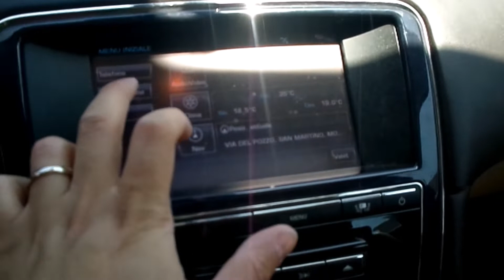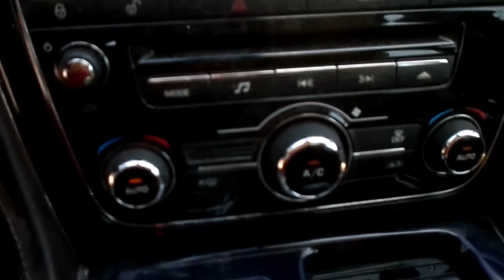ASTA JAGUAR XJ ANNO 2011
Autovettura JAGUAR XJ, data immatricolazione 30/06/2011, cc. 2993 alimentazione a gasolio, provvista di chiave e documenti.

Effettuata revisione in data 16/01/2018 con esito regolare.

1° incanto 30/09/2019 ore 9,00 – Prezzo base d’asta € 23.000.

In caso di asta deserta si procederà ad un 2° incanto il 05/10/2019 alle ore 15,00 con prezzo base d’asta di € 11.500.